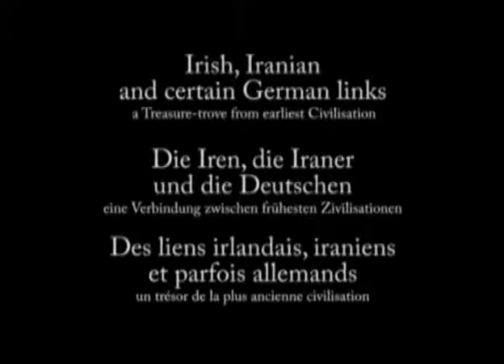The Irish, and the German, The Persian,... Part2 of of 2